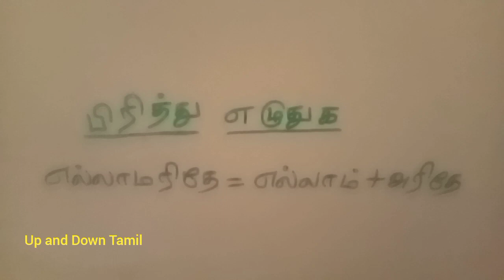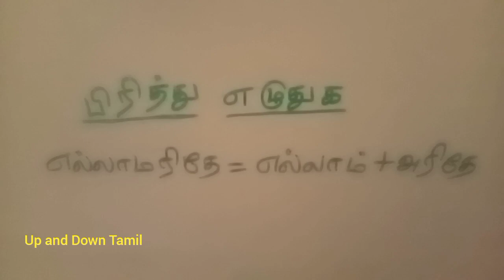எல்லாமரிதே = எல்லாம் + அரிதே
We learn

பிரித்து எழுதுக

எல்லாமரிதே